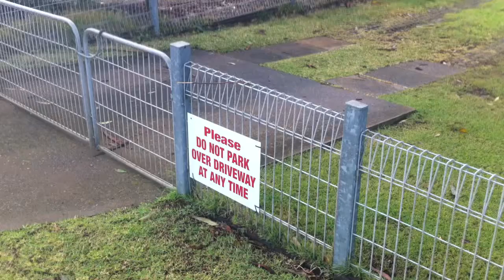Brian parks the boat